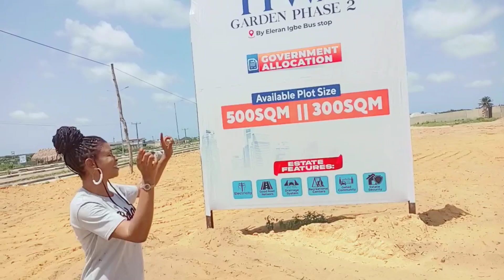JUST LAUNCHED : TIWA GARDEN PHASE 2 | Ibeju Lekki Lagos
Directly facing the Lekki Epe Expressway and close to the New Lekki Airport

 PRELAUNCH PRICE

300SQM  N18,000,000
500SQM  N29,000,000
600SQM  N36,000,000

PRICE IS ALL INCLUSIVE

INITIAL DEPOSIT
N3,000,000

PRELAUNCH PRICE ENDS SOON  !!!

WHAT YOU NEED TO KNOW ABOUT TIWA GARDEN CITY PHASE 2
- The estate is in a very strategic location.
- The estate is facing lekki Epe Express way.
- The estate is government allocation
- The title is Government Allocation & CofO in view
- Allocation can be verified and confirmed at Land Registry, NTDA and Surveyor General Officce.
- Close to Lekki International Airport and others huge government and private business landmark